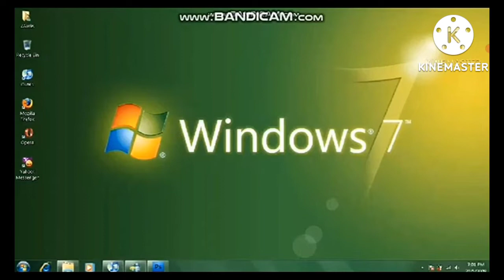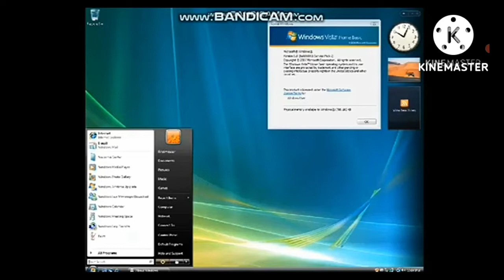ScareTube Poop - SlendyHomePonyFan 18: The Home Pony Fan Revenge Marshmallow